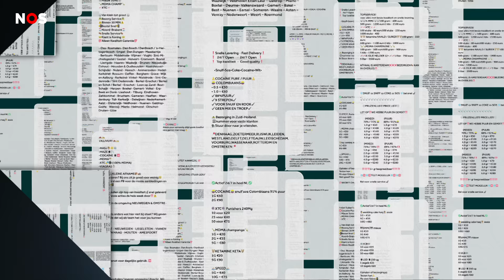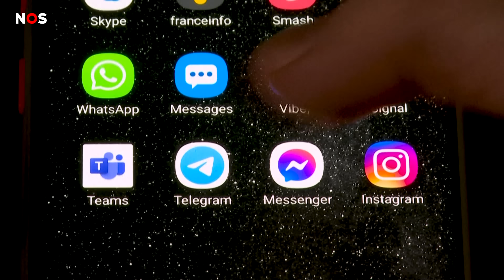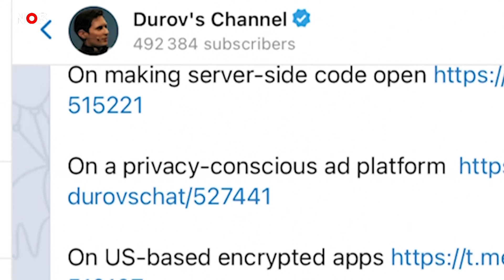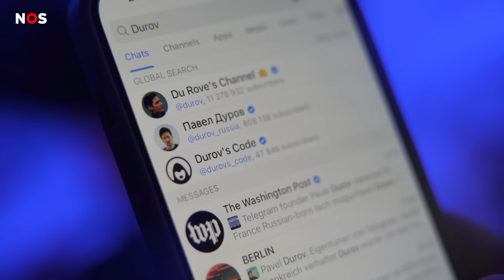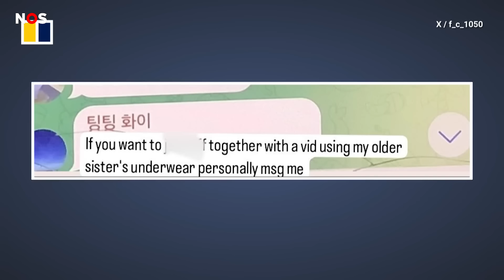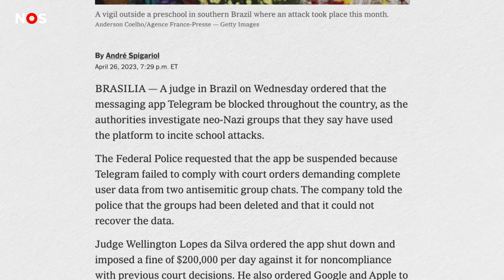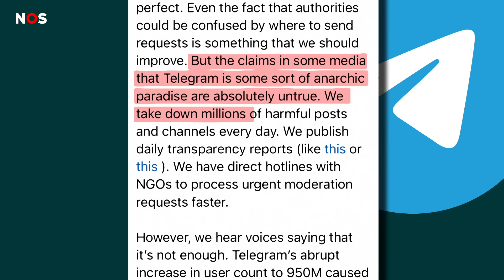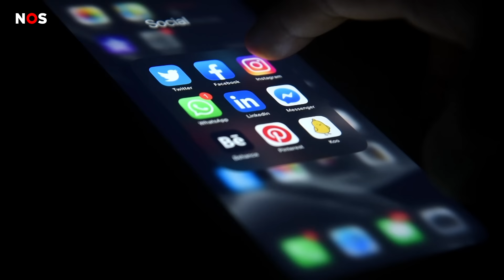De steenrijke Rus achter Telegram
Telegram begon ooit als veilige haven voor activisten die gebukt gaan onder autoritaire regimes, maar lijkt nu het ‘afvoerputje’ van het internet geworden te zijn. Hoe zit dat?

Met dank aan Lotje Beek, beleidsadviseur bij Bits of Freedom voor de waardevolle informatie en het lezen van ons script.

00:00 Intro
01:05 De opkomst en draai van Telegram
06:24 Landen treden op tegen Telegram
08:38 De rol van Rusland
10:01 Outro